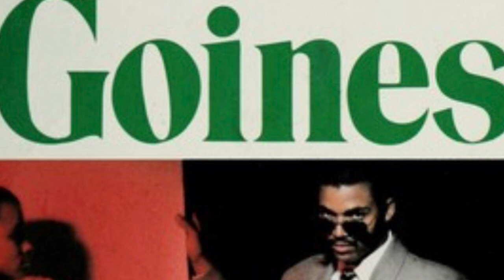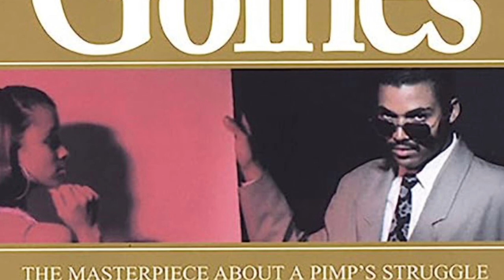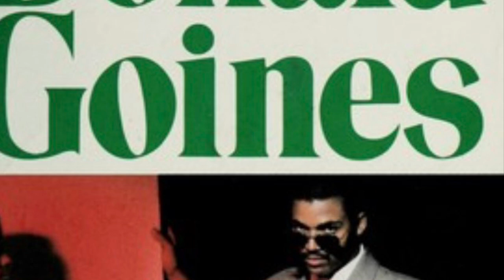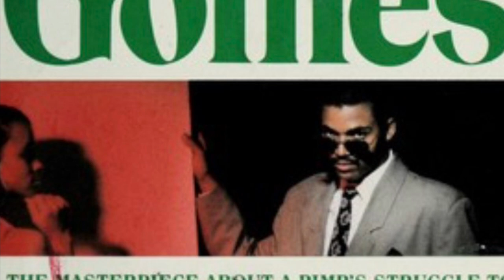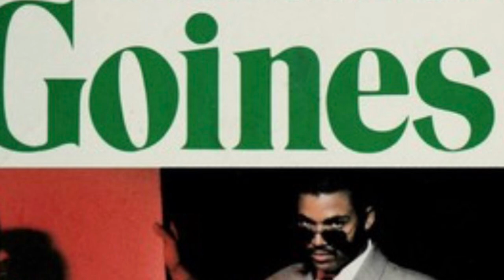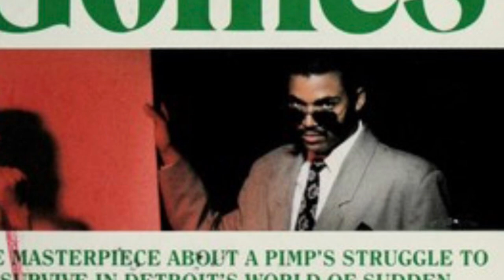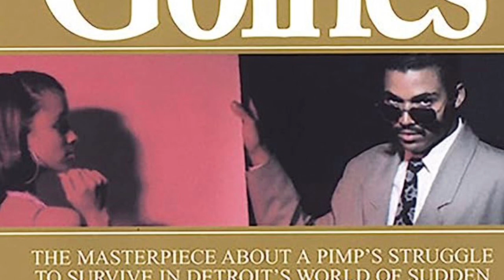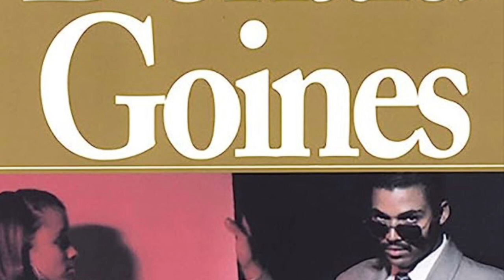Donald Goines whoreson chapter 10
Whoreson audiobook chapter 10. Whoreson trying to bounce back after losing his women